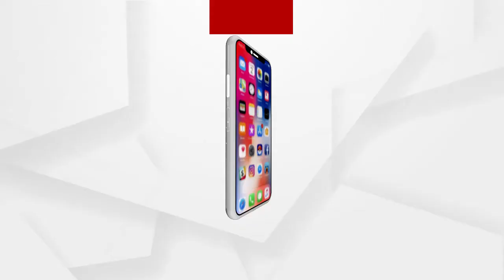ଝାରସୁଗୁଡା ଜିଲ୍ଲାରେ ନୂଆ ଏସ୍‌ପି ଭାବେ ଦାୟିତ୍ୱ ଗ୍ରହଣ କଲେ ବିକାଶ ଦାସ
ଝାରସୁଗୁଡା ଜିଲ୍ଲାରେ ନୂଆ ଏସ୍‌ପି ଭାବେ ଦାୟିତ୍ୱ ଗ୍ରହଣ କଲେ ବିକାଶ ଦାସ I ନୂତନ ଏସପି ଭାବେ ଦାୟିତ୍ୱ ଗ୍ରହଣ କରି ଜିଲାର ସବୁ ଥାନା ଅଧିକାରୀଙ୍କ ସହ ବରିଷ୍ଠ ପଦାଧିକାରୀଙ୍କୁ ସାଧାରଣ ଲୋକଙ୍କ ନିକଟରେ ଉତ୍ତରଦାୟୀ ହେବାକୁ ପରାମର୍ଶ ଦେଇଛନ୍ତି..